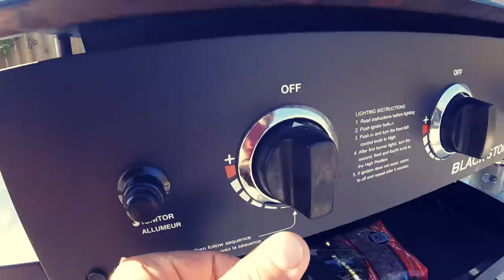Episode 299 - Anniversary Diamonds aren't really forever | Griddle Time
In this episode of Bubba's Garage (BubbasGarageTV) it's our anniversary and Bobbie loses a diamond. We take it out on some Chinese food on the griddle.